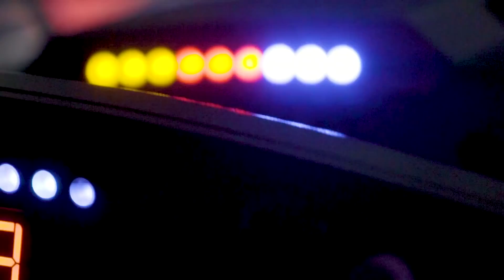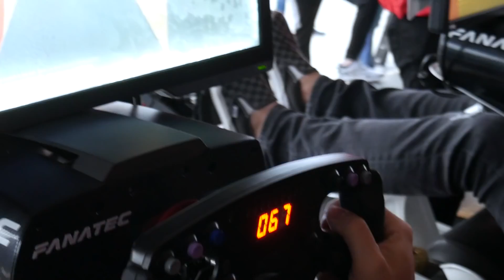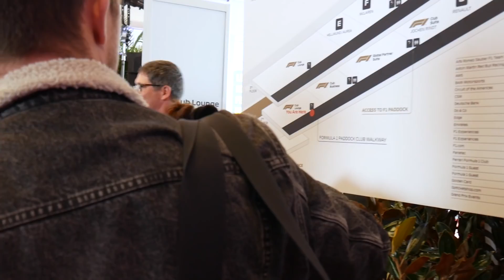Fanatec at F1: Austin, Formula 1 and the Sim Racers l Highlights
Fanatec official supplier of Formula 1 Esports

We had a great time with the winners of our Facebook Giveaway in Austin for the Formula 1 USGP!

These 4 guys won our 4 Paddock Passes Giveaway a few months ago, if you want to be next, make sure to follow our social channels!